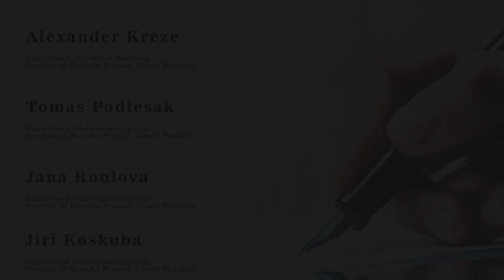Study on Rapid Control of Thyrotoxicosis for Urgent Thyroidectomy